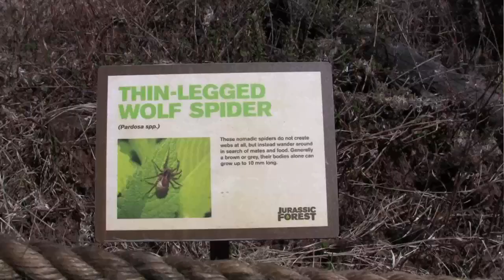Jurassic Dinosaur Park in Alberta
View life-sized robotic dinosaurs at Jurassic Park in Gibbons, Alberta